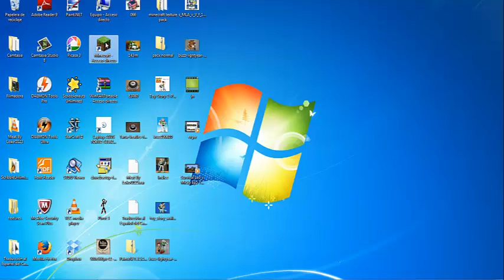Survival Leo y Micky Ep12 Haciendo mi huerto solar (Parte 2)